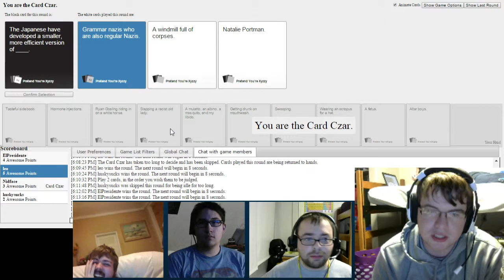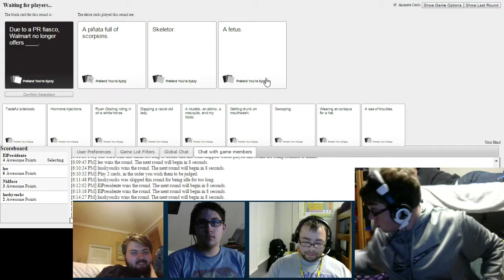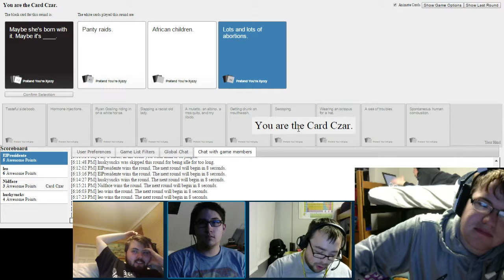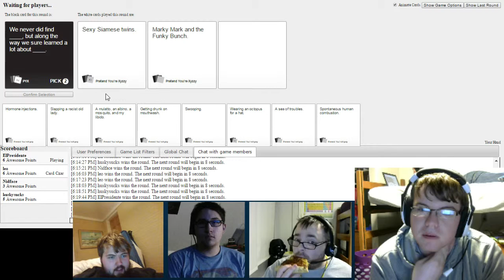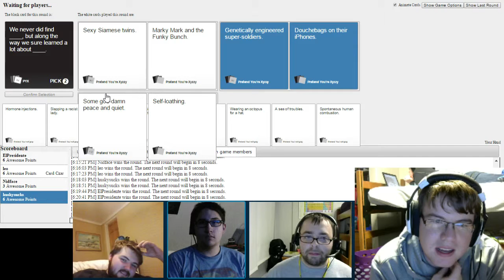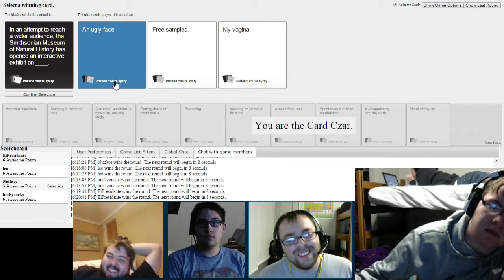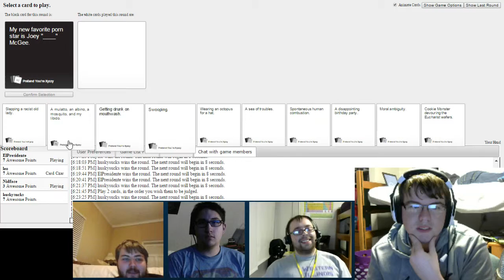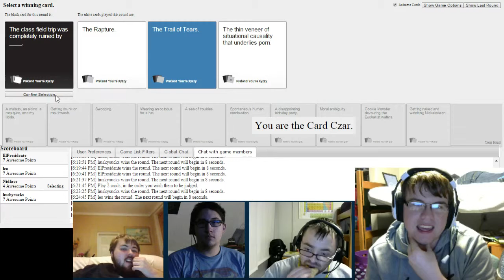Space Muffin Button (Cards Against Humanity)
Nid and friends play Cards against humanity to determine who is the most messed up S.O.B. alive. Will it be Dan, Scythe, Jeremy, or Nid? Find out on today's episode of Dragon Ball Z! Er...I mean Card's Against Nid's Sanity!